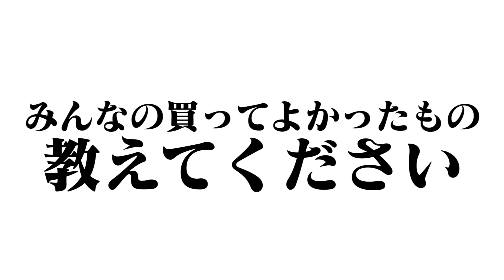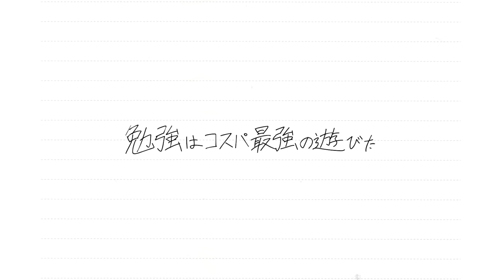勉強の為に買ってよかったもの３選を教えます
睡眠のリーディングカンパニー『ブレインスリープ』とのタイアップ動画です。
せっかく勉強するなら効率を高めた方がお得なので、是非今回紹介した物を参考にしてみてください！